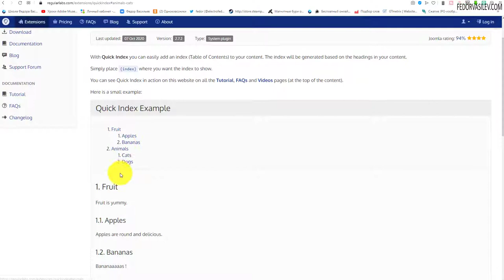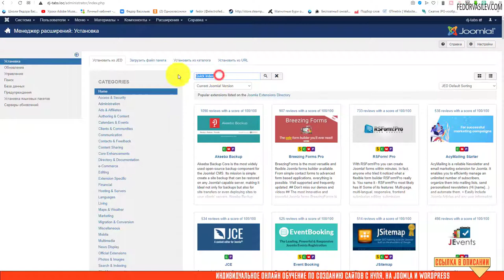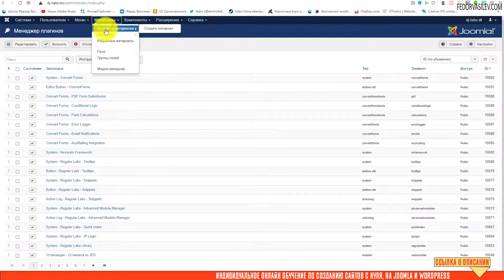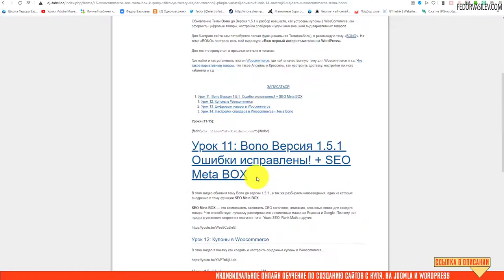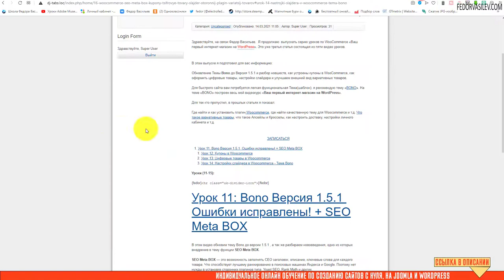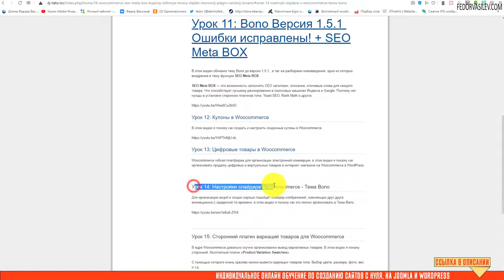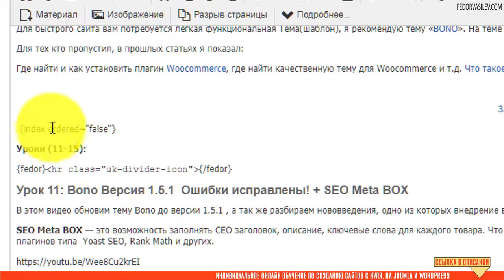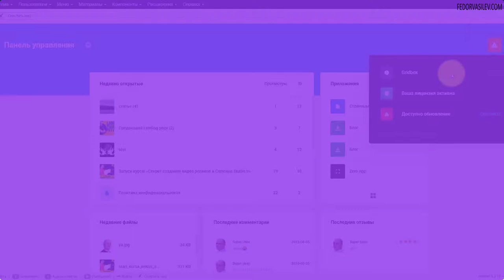Быстро добавляйте оглавление с прокруткой в Joomla!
В этом видео я покажу плагин «Quick Index». Данный плагин направлен на ускорение рабочего процесса при создании статей Joomla. А именно плагин Quick Index будет полезен тем, кто создает объемные статьи на Joomla, а также, если требуется настроить быструю навигацию по статьям, с прокруткой до заглавия абзаца.